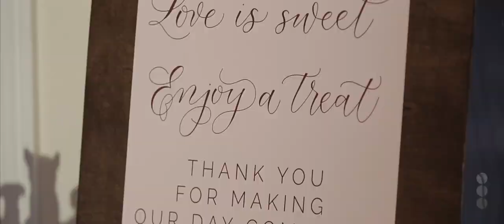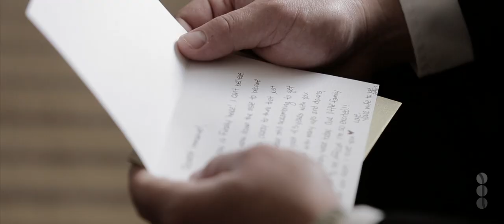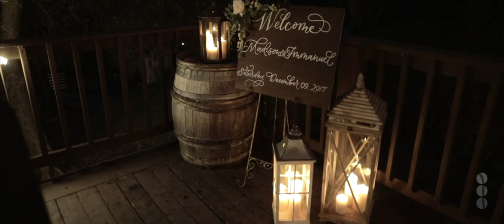A ROMANTIC winter wedding in Elliston Vineyards - Elegant Fairy Tale Wedding Film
In love with this December Wedding of Immanuel & Madison at the Elliston Vineyards in Sunol, California.

Ceremony Music: Musical Heart Strings
Officiant: Randy Taylor Weddings
Florist: The Flower House
Photography: Essence Photography
Hair & Makeup: Jessica Weng Hair & Makeup Artistry
Cake & Desserts: Cake Delight
DJ & Photobooth: Denon and Doyle Entertainment
Lighting & Draping: Fantasy Sound Event Services
Rentals: Pleasanton Rentals, Inc

// Gear Used //
Canon 5D MK IV (x1)
Canon 5D MK III (x3)
Canon L series Lenses (a lot of them)
DJI Phantom 4 Pro 4k
ProAm USA Crane (Jib)